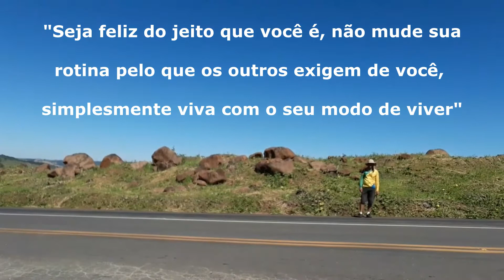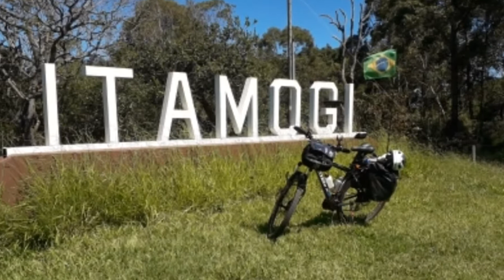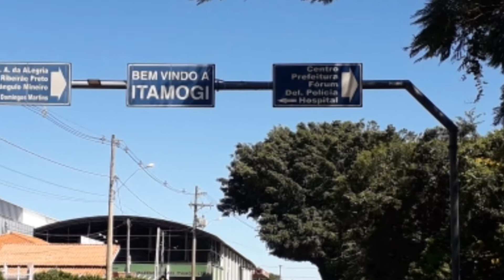Bike - Minas Gerais - MG EP.4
Seja feliz do jeito que você é